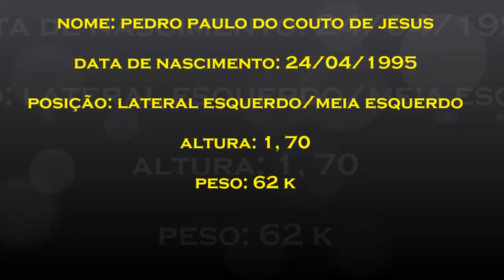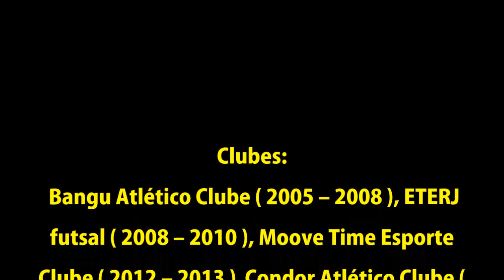FUTEBOL PEDRO 95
DATA DE NASCIMENTO: 24/05/1995
IDADE: 18
PESO: 62 K
ALTURA: 1, 70

Clubes: Bangu Atlético Clube ( 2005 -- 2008 ), ETERJ futsal ( 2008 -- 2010 ), Moove Time Esporte Clube ( 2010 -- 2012 )  Condor Atlético Clube ( 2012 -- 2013 )